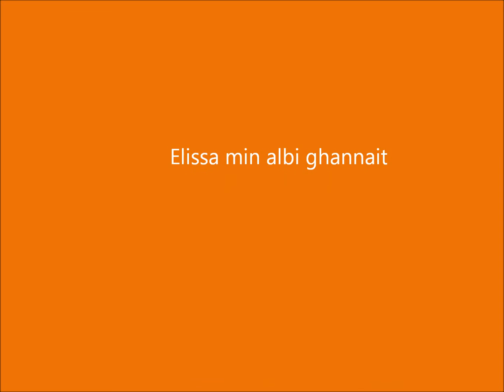Elissa-اليسا -من قلبي غنيت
Elissa
اليسا -من قلبي غنيت